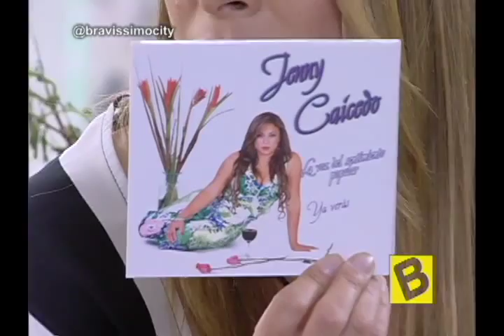En lamovidademónica jenny caicedo nos habló de su nuevo sencillo | Bravíssimo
En LaMovidaDeMónica Mónica Hernández estuvo en compañía de Jenny Caicedo hablando de su nuevo sencillo 'No Te Lo Creas'.

¡Bravíssimo lo mejor del fin de semana!